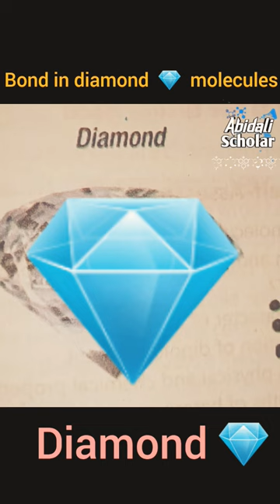Diamond 💎 | Bond type and Properties